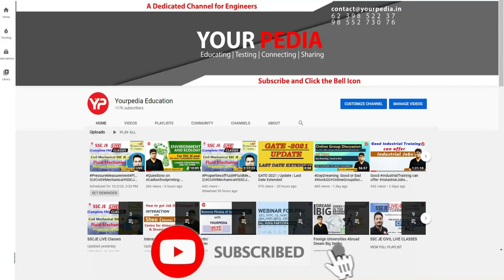UPPSC(Lecturer) HR Mock Interview | UPPSC(Lec) Interview Preparation & Guidance with YourPedia